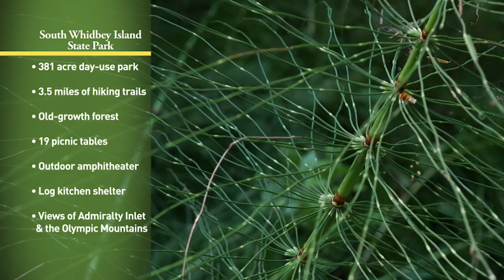South Whidbey State Park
South Whidbey State Park calls to tree-lovers everywhere. This day-use park on the west side of Whidbey Island is a scenic drive away from Anacortes or a short ferry ride from Mukilteo. The park offers views of the Olympic Mountains and rare old-growth stands.